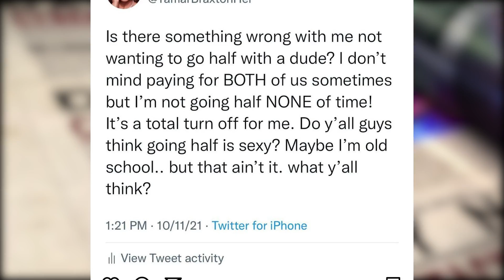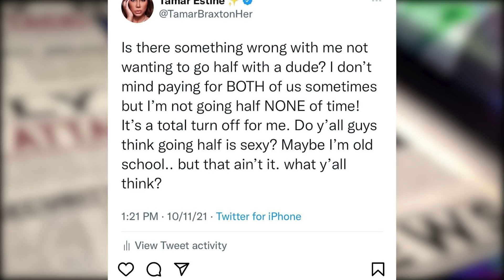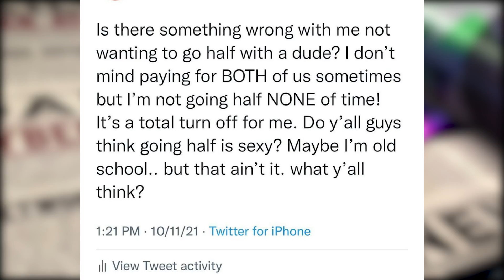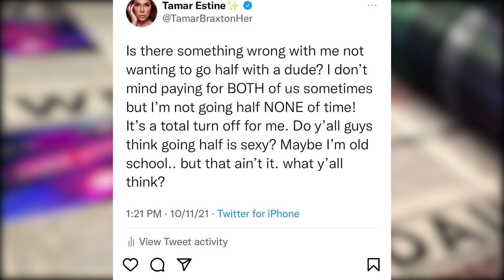Tamar Braxton Says It Aint no way in HELL She Doing 50-50 With a MAN...AND GUESS WHO GOT MAD?